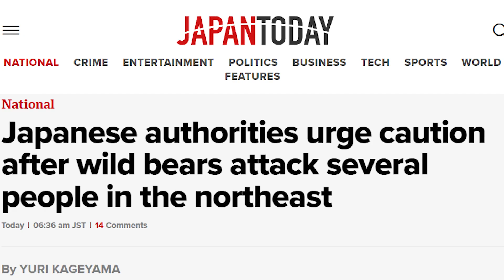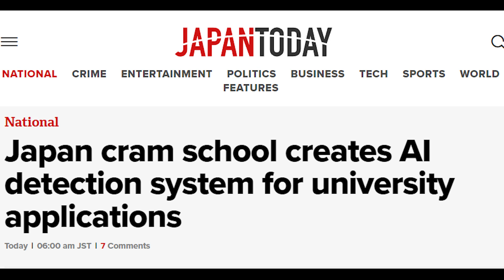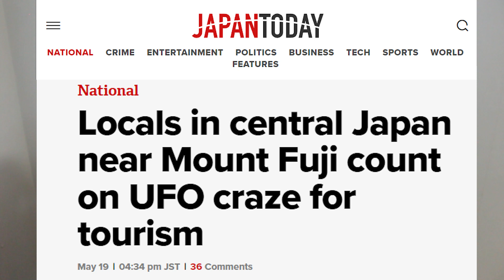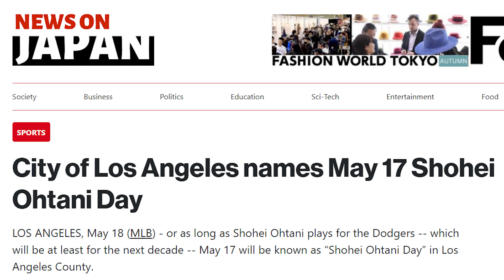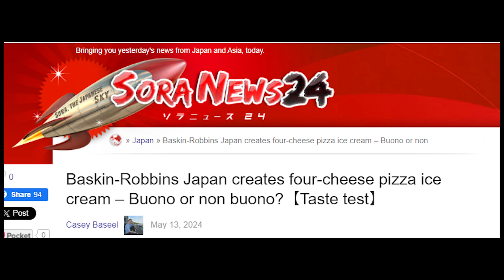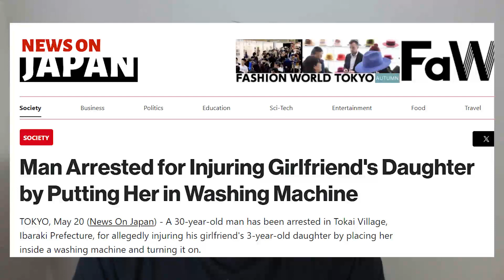Two Japanese Police Officers Injured In Bear Attack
In today's Podcast, I talked about many different Japanese News and more.

Links to the New's Story for todays video.